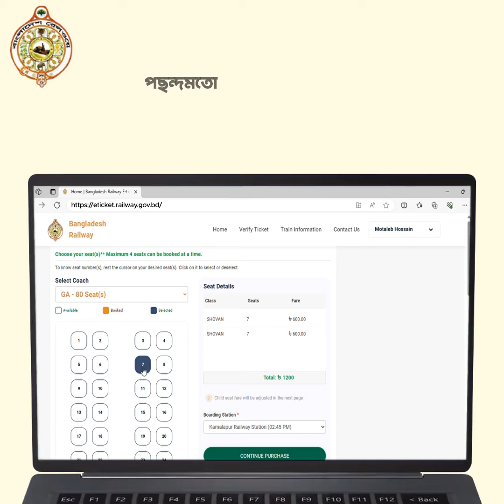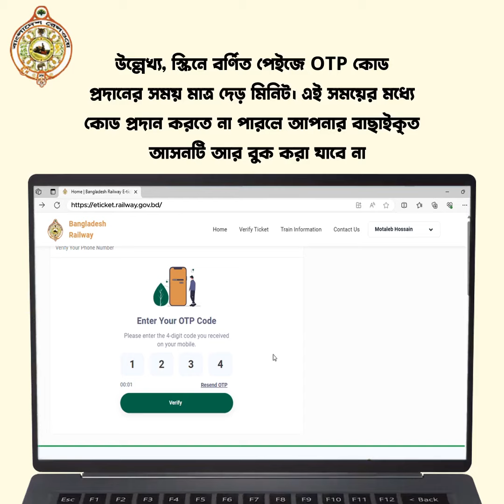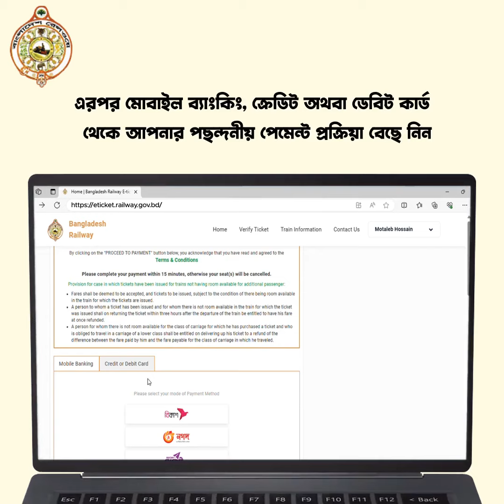রেল সেবা অ্যাপস এবং ওয়েবসাইডে টিকিট কাটার পদ্ধতি